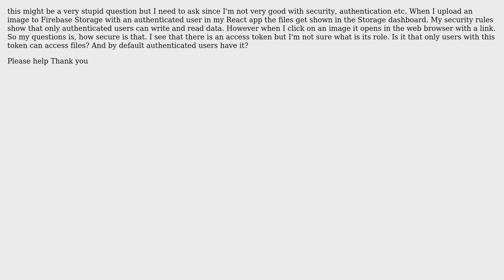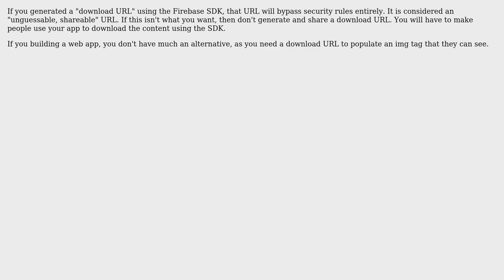Firebase Storage Security. Why I can copy/paste the link tomy files and open them in the browser?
With thanks & praise to God, and with thanks to the many people who have made this project possible! | Content (except music & images) licensed under CC BY-SA | Music | Images & others | With thanks to user Yawning Outside user Doug Stevenson and the Stack Exchange Network Trademarks are property of their respective owners. You are responsible for your own actions.